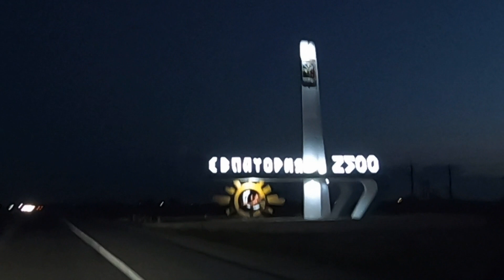ДОРОГА СИМФЕРОПОЛЬ ОЛЕНЕВКА. КРЫМ ЛЕТО 2021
Едем в Оленевку.
Наш отдых. Лето 2021. Крым.